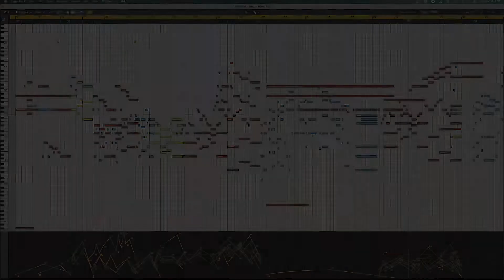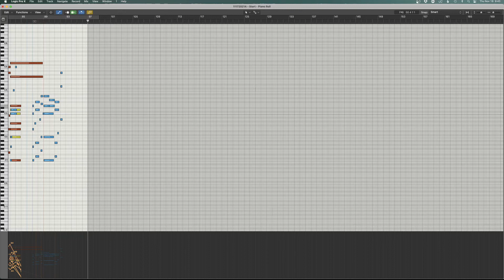Something Pastoral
My very best Rachel Portman impression.